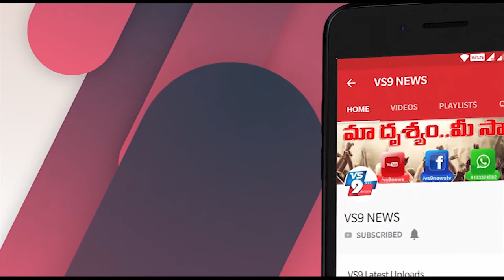షాకింగ్ న్యూస్... ఒకే పోలీస్ స్టేషన్లో 26 మందికి కరోనా ||VS9NEWS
Watch:
షాకింగ్ న్యూస్...
 ఒకే పోలీస్ స్టేషన్లో 26 మందికి కరోనా !

దేశంలో  కరోనా వైరస్ ప్రభావం రోజురోజుకూ తీవ్రతరం అవుతుంది.  దేశవ్యాప్తంగా కొన్ని రాష్ట్రాల్లోనే కరోనా వైరస్ తీవ్రత ఎక్కువగా కనిపిస్తోంది. అందులోనూ మహారాష్ట్రలోనే రికార్డు స్థాయిలో కరోనా పాజిటివ్ కేసులు నమోదు అవుతున్నాయి. అంతేకాకుండా పోలీస్ శాఖలోనూ కేసుల తీవ్రత పెరుగుతుండటం ఆందోళన కలిగిస్తుంది. తాజాగా ముంబైలోని జెజె మార్గ్ పోలీస్ స్టేషన్కు చెందిన 26 మంది పోలీసులకు కరోనా పాజిటివ్ అని నిర్ధారణ అయ్యింది.
కాగా వారిలో  12 మంది ఉన్నతాధికారులు ఉ‍న్నట్టు అధికారులు వెల్లడించారు. వీరందరినీ ప్రస్తుతం క్వారంటైన్ కి తరలించి చికిత్స అందిస్తున్నారు. అలాగే కరోనా నిర్దారణ అయిన అధికారులతో కాంటాక్ట్ ఉన్న మిగతా పోలీసులను కూడా క్వారంటైన్ కి తరలిస్తున్నామని అధికారులు తెలిపారు. కాగా ఇప్పటి వరకు ముంబైలో దాదాపు 250 మంది పోలీసులకి కరోనా సోకిందని ముంబై పోలీస్ కమిషనర్  చెప్పారు.